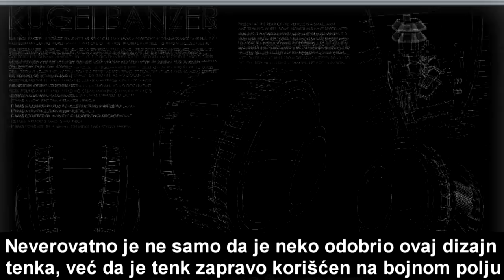Najčudniji Tenkovi Na Svetu Ikada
Top 10 Najčudnijih tenkova ikada napravljenih